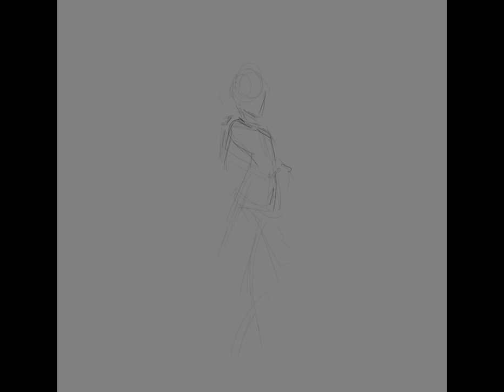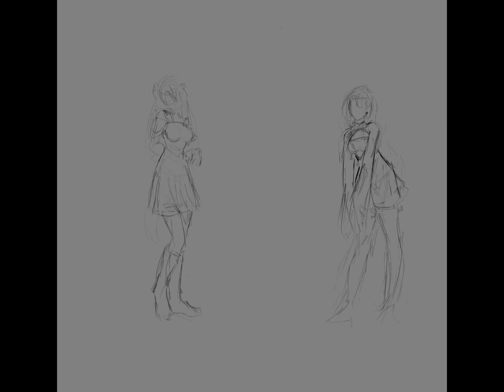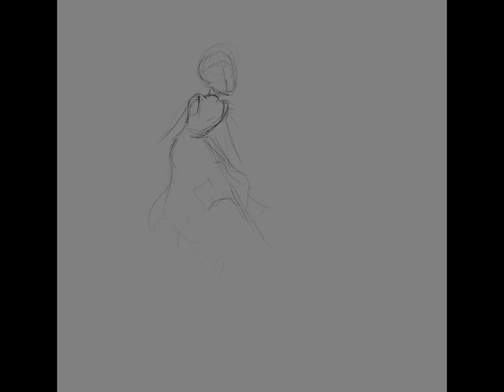D:FI - Black Dress 「COLLABATTLE24 ENTRY ROUND」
Hello, we are D:FI! We chose the song Black Dress by CLC for the entry round to show off our beautiful outfits for the dinner! We are excited to be here and defy the odds of being placed together for competition. We look forward to making more covers for you in the future!

Mixer: Zel
Artist: Tiny